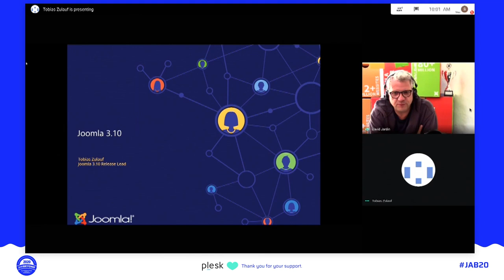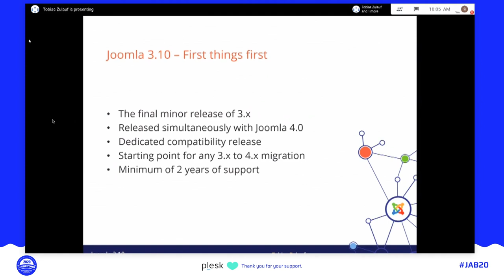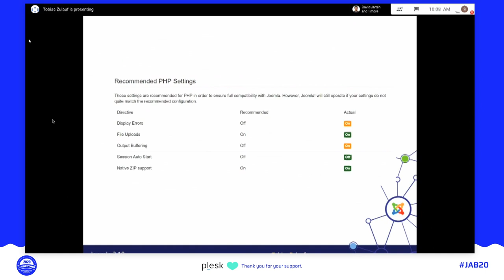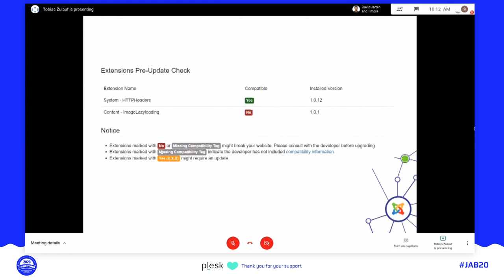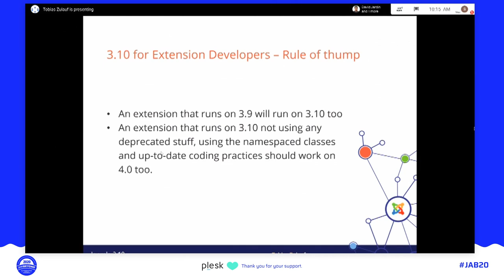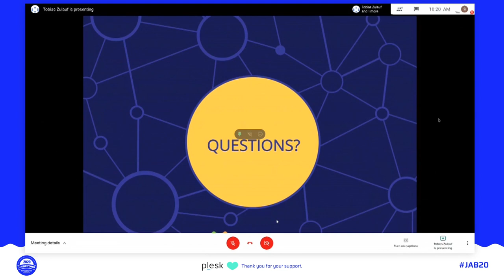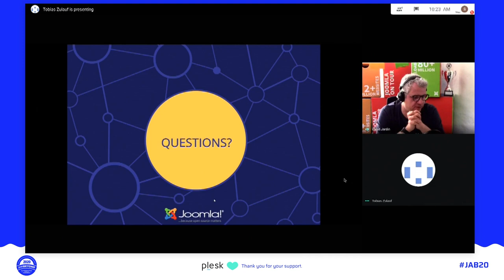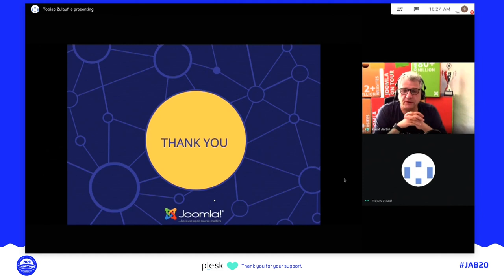JAB20 – Joomla 3.10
By Tobias Zulauf